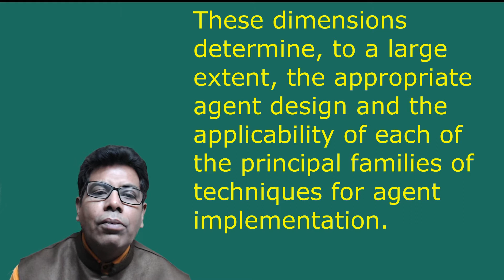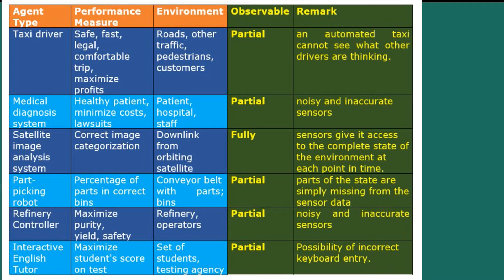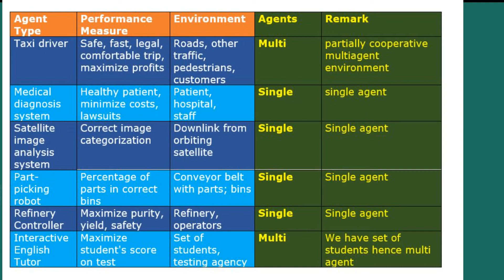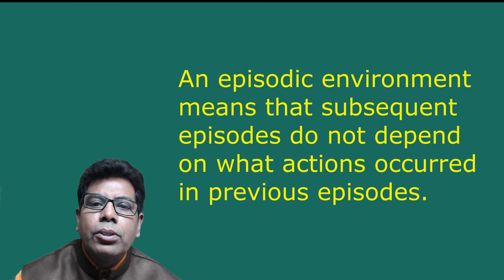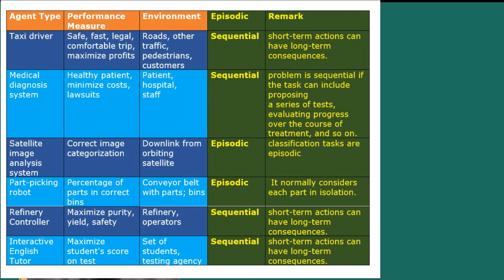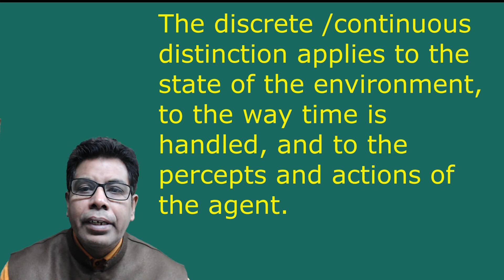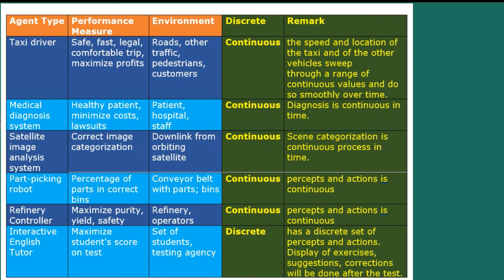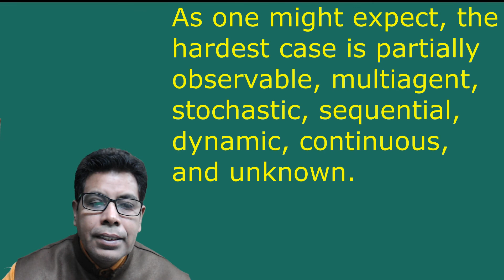PROPERTIES OF TASK ENVIRONMENTS IN AI | Artificial Intelligence Tutorial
In this video, you will learn the Properties of Task Environments in Artificial Intelligence.The range of task environments that might arise in AI is obviously vast.
We can, however, identify a fairly small number of dimensions along which task environments can be categorized.
These dimensions determine, to a large extent, the appropriate agent design and the applicability of each of the principal families of techniques for agent implementation.
First, we list the dimensions, then we analyze several task environments to illustrate the ideas.
The properties covered are observability, Determinism, Episodicity, Dynamism, Continuity, and agents.

Reference
1. Stuart Russell, Peter Norvig, ―Artificial Intelligence‖, A Modern Approach, Pearson Education